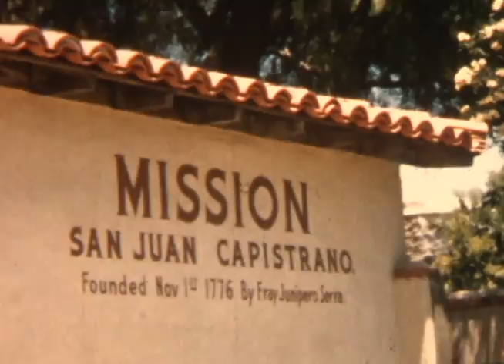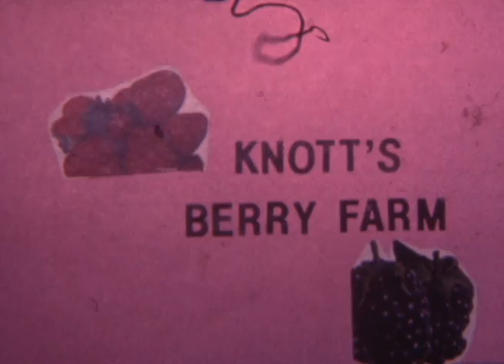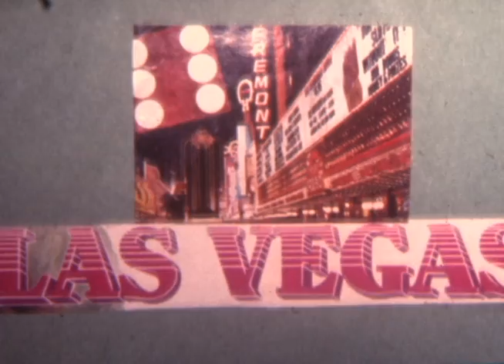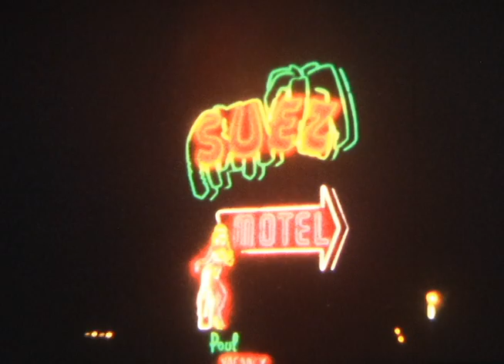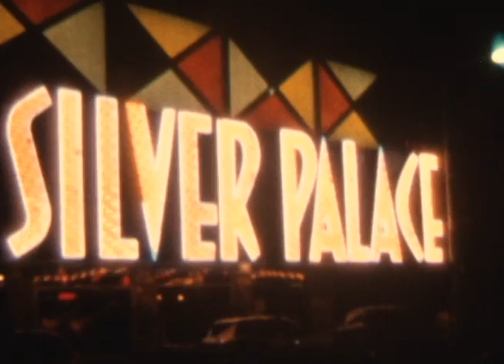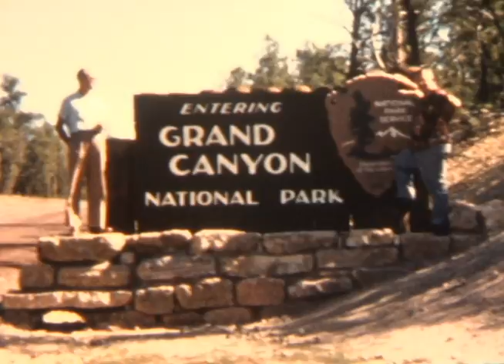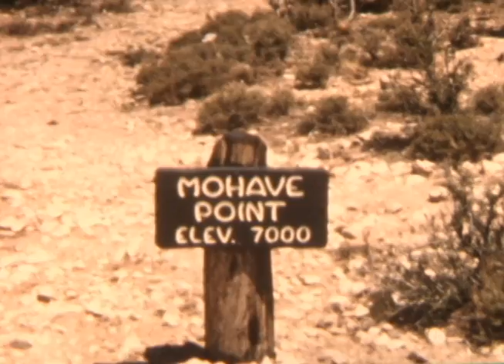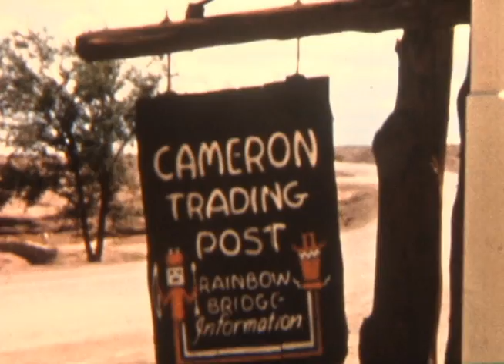Road to California 2 - 1956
Mission San Juan Capistrano
Knot's Berry Farm
Catalina, CA
Las Vegas, NV
Hoover Dam
Grand Canyon
Christmas - Everly 1956